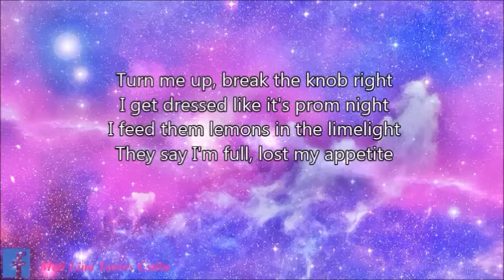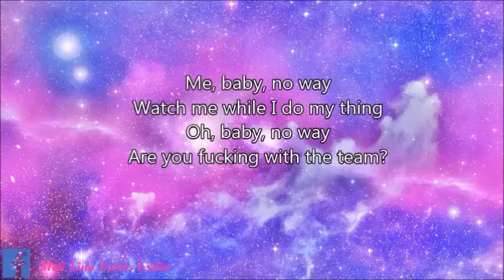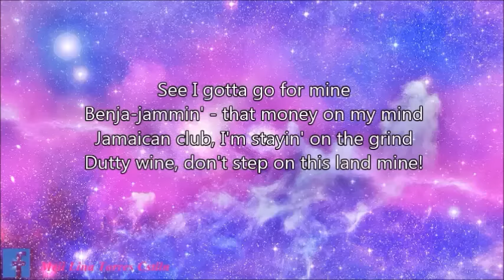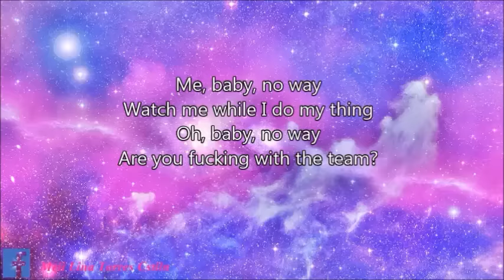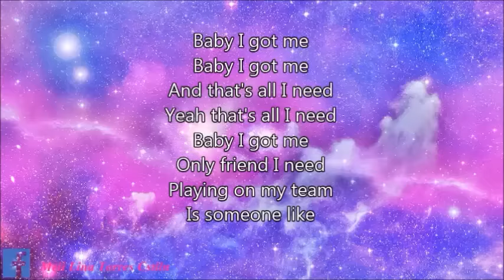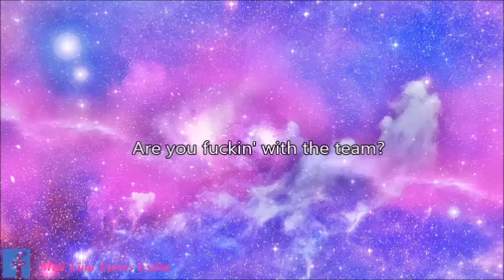Iggy azalea-Team (Lyrics)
Here are the lyrics of the song that is expected to be trend by fans of iggy azalea
I had a problem with copyright  and I had to redo the video and audio editing so forgive because it's something chillon: c

Like(Y)
Share :3
Subscrive :o

Aquí encontrarás las letras de la canción que se espera que sea la tendencia por los fans de Iggy Azalea
Tuve un problema con los derechos de autor(Copyrigth) y tuve que volver a hacer la edición de vídeo y audio para que perdona porque es algo chillón: c
(Si eres latino y te gustaría ver la letra de esta canción en español no olvides hacérmelo saber comentando)

like(y)
comparte :7
comenta ;)